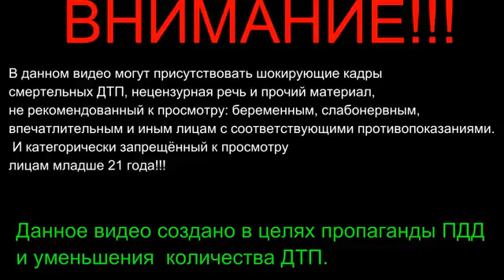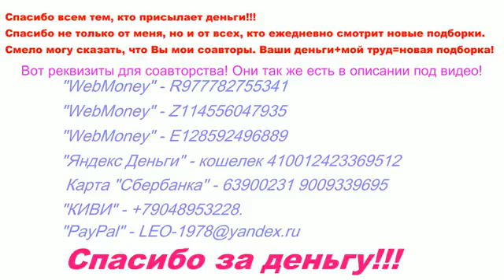Fatal Accident Car Crashes Compilation 20151017